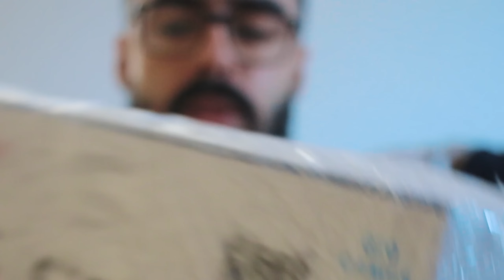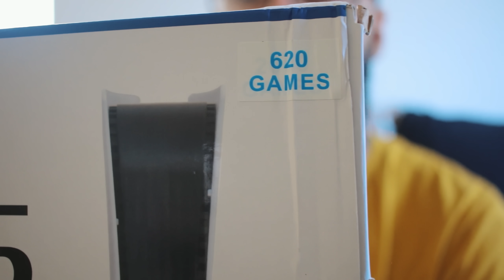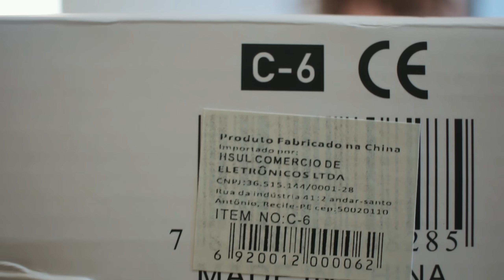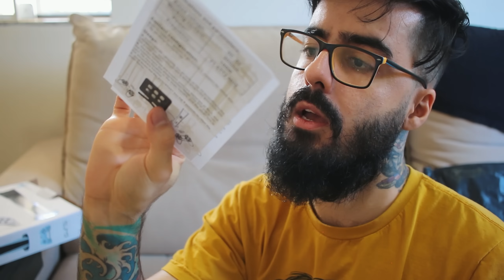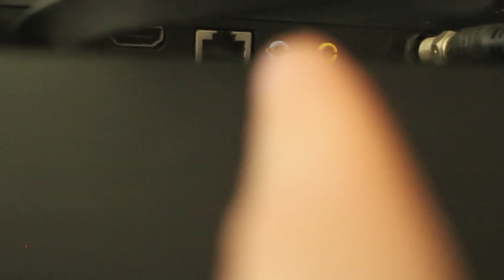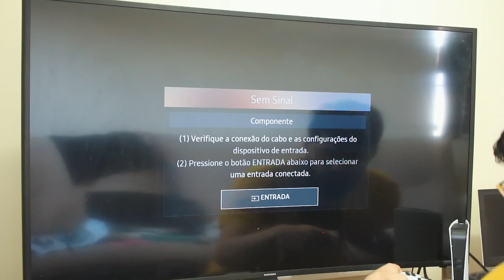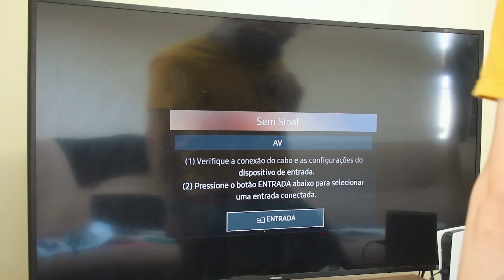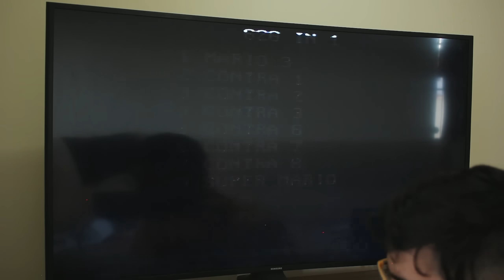COMPREI um PS5 na Shopee por 100 REAIS (CAÍ NO GOLPE? KKKKKKKK)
Mostrando meu novíssimo PLAYSTATION 5